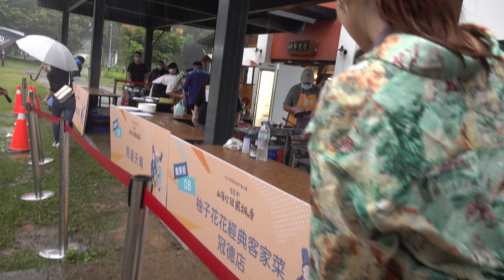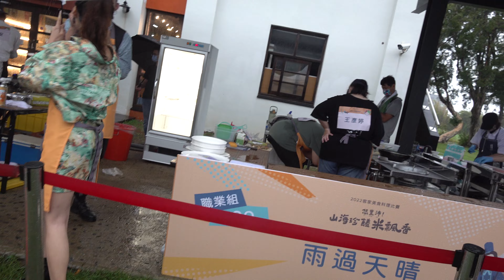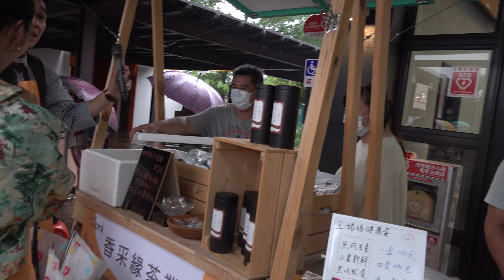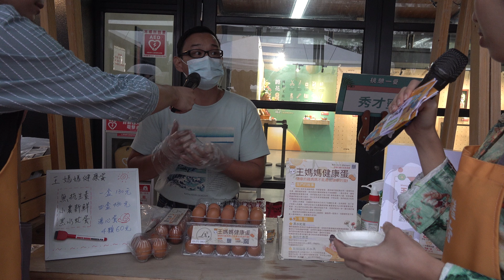2022年10月16日客家美食料理比賽社區組&職業組比賽山海珍饈米飄香桃園觀音崙坪文化地景園區「主持人佳佳「台網TNTV中網CTTV華網TVTV中華網TVCS陸視MLTV陸網TVTS民網TVPS」 3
2022客家美食料理比賽社區組&職業組比賽
恁豐沛！山海珍饈米飄香
活動時間｜10/16(日)09:00-16:00
活動地點｜桃園觀音崙坪文化地景園區
09:00-15:30⌇客家美食料理比賽
09:00-15:30⌇摸彩抽好禮、小農有獎徵答
09:10-14:55⌇精彩表演活動
09:00-16:00⌇小農市集
親朋好友及街坊鄰居與我們一起了解客家料理的魅力
廚神的誕生，我們一起見證
指導｜桃園市政府、桃園市議會
主辦｜桃園市政府客家事務局
執行｜洄游創生
社區組:比賽主題與方式
以「客家米食餐」作為主題，每隊須於 90 分鐘內完成 1 道主食、1 道湯品及 1 道點心。鼓勵優先採用在地優良農產品， 減少「食物里程」及「零剩食」為目標，營養規劃及健康觀念元素納入料理評分標準。

1. 桃園市新屋區石磊社區發展協會
2. 傳統米食隊
3. 一步一腳印
4.好客食堂
5. 回味客家隊
6. 飲水思源
7. 支援廚房
8. 桃園市龍潭區八德社區發展協會
9. 後生協力組合
10. 米香滿天下

職業組:比賽主題與方式
以「店家招牌菜-創意客家料理」作為主題，每隊須於 90 分 鐘內完成 2 道主食(其中 1 道需為米食料理)、1 道湯品(或點心)，店家競賽之料理需為店內販售之商品，以利後續行銷推廣，使用食材均須為桃園在地農產，須將營養成分及健康指 標納入考量。

1.桃園友善食材取菜點
2.臻好食客棧
3. 柚子花花經典客家菜-中正店
4. 饗客廚房
5. 我就是愛甲米
6.頑味料理家
7. 一枝草一點露
8. 柚子花花經典客家菜-冠德店
9. 雨過天晴
10. 客家就隊啦

澎湃小農市集：
歐咔醬
高原祈艾
十圃醬園
香采緣茶業
秘密花園
秀才工作坊
芳草祕境
王媽媽健康蛋
劉記茶業
醬媽媽芝麻專門店